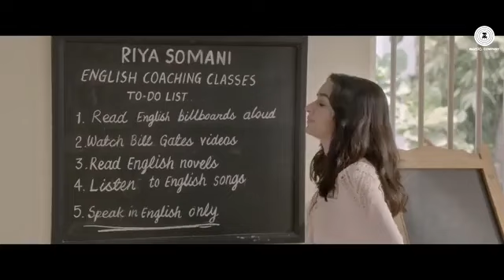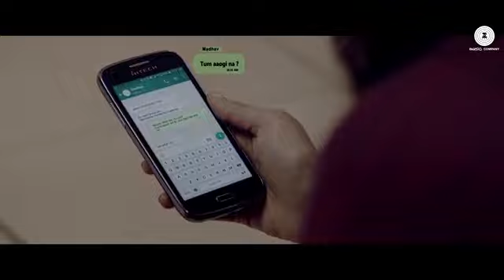Phir Bhi Tumko Chaahunga - Full Song | Arijit Singh | Arjun K & Shraddha K | Mithoon , Manoj M